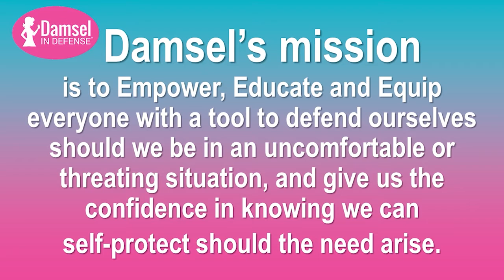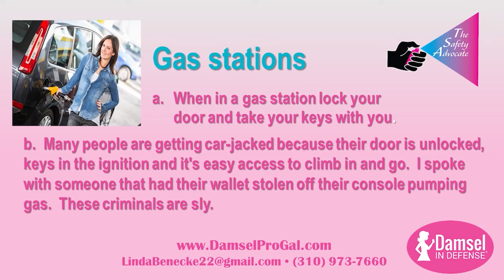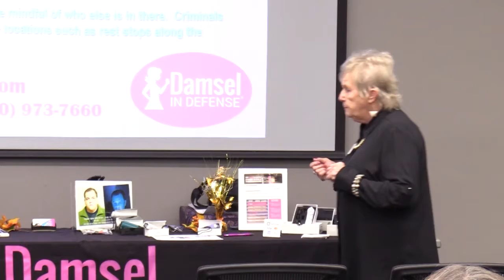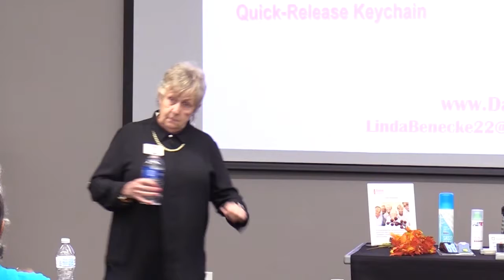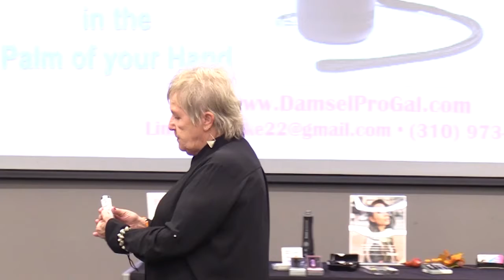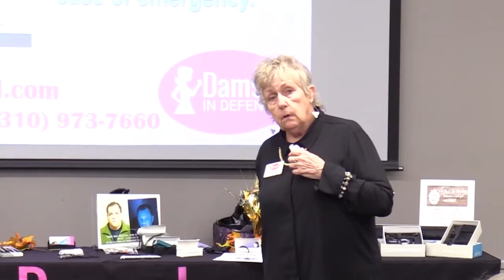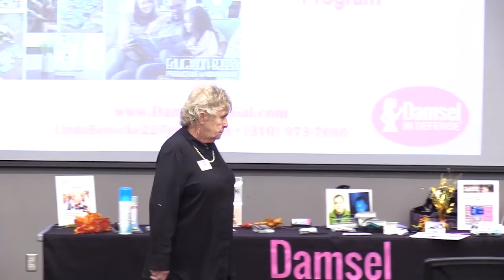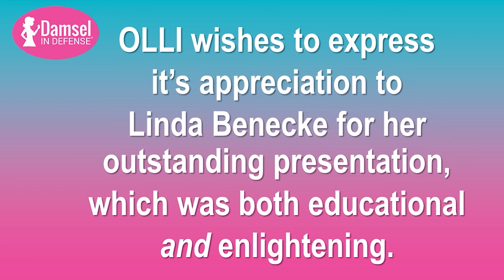Damsel in Defense • CSUDH OLLI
Join us for an enlightening and practical discussion that delves into the vital topic of women's self-defense and the effective use of self protection tools. This interactive session is designed to equip women with valuable knowledge, skills, and strategies to enhance their personal safety and build confidence. Our expert panel will guide you through the nuances of self-defense techniques and the tools to do so.

Special Presentation: Damsel in Defense
OLLI@CSUDH Lecture Series
Speaker: Linda Beneckel, Beneckel Safety